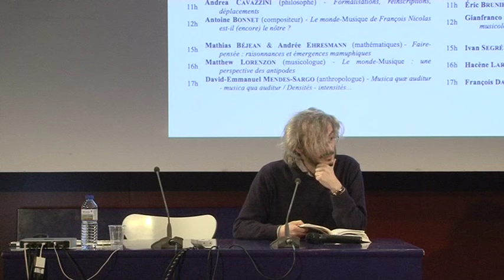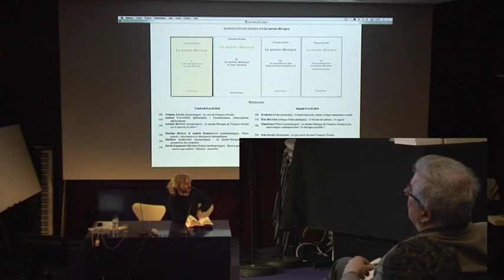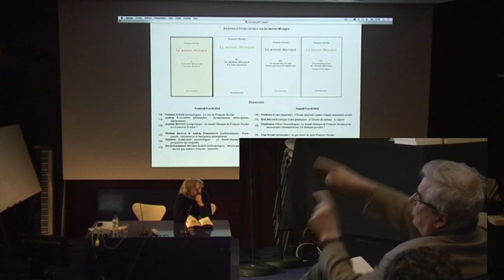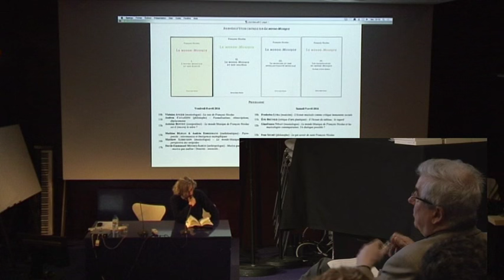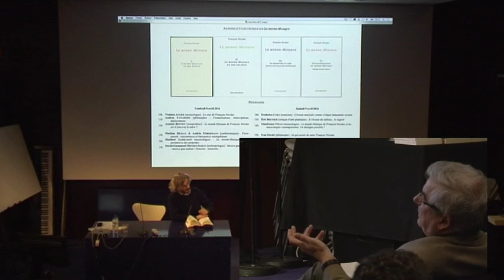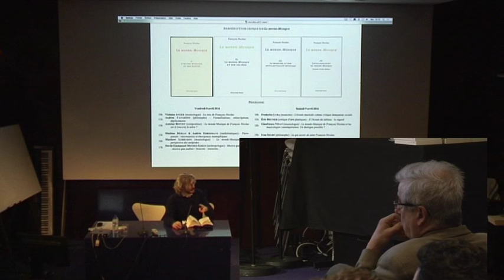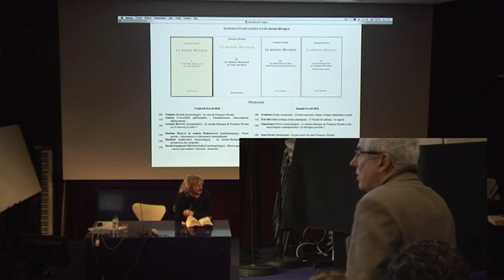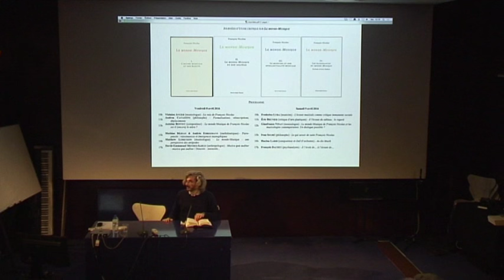Andrea Cavazzini : « Formalisations, réinscriptions, déplacements » (Ircam, 8 avril 2016)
Journées d'étude critique sur "Le monde-Musique" de François Nicolas (éd. aedam musicæ)